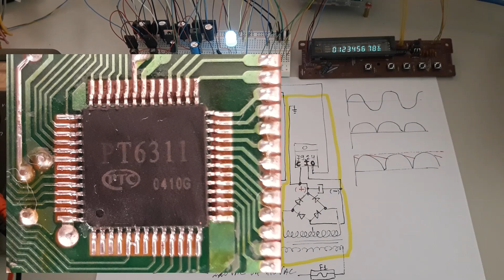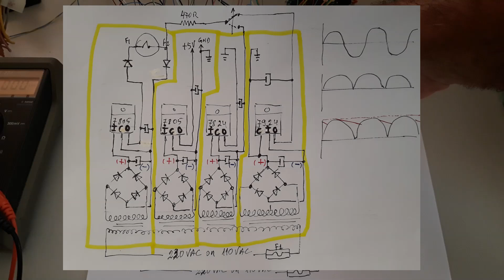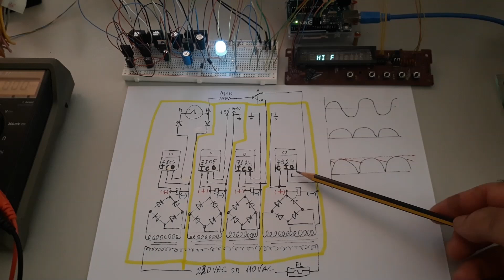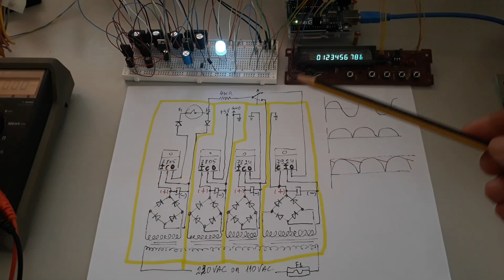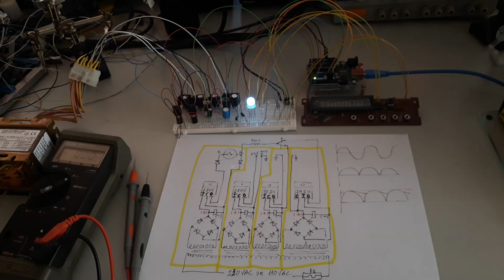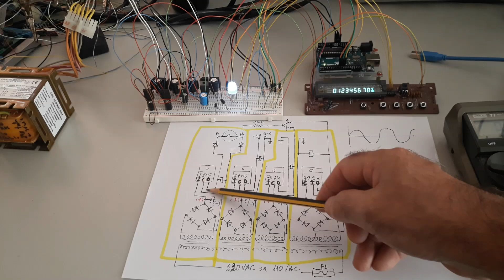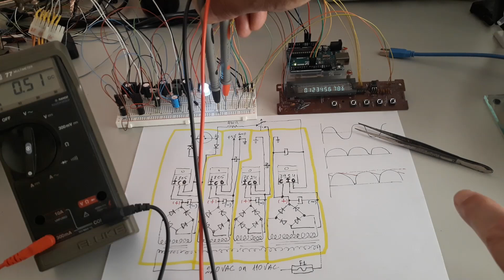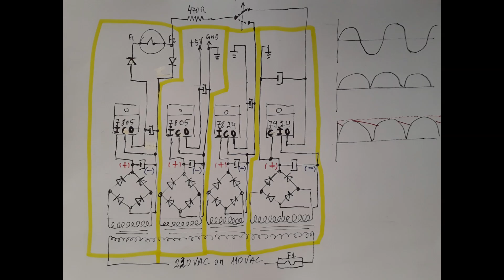PT6311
This is a panel that uses a VFD driver Ref: PT6311, but today we try to focus on a way to power the system. There are other ways, but the idea is to allow the reuse of older materials.
The most difficult thing to obtain is the transformer, but we can use more than one and of course with different voltages at the outputs as long as they are close to what we want: 6~12V for +5V and 15~30V for the negative voltage.
Note that this power supply method is for VFD's that use negative voltage.
I keep the basic presentation with hand's draw, is not beautiful but I hope it work.
Sorry but I me not able to do the video more short!